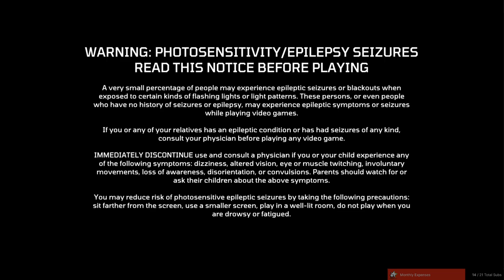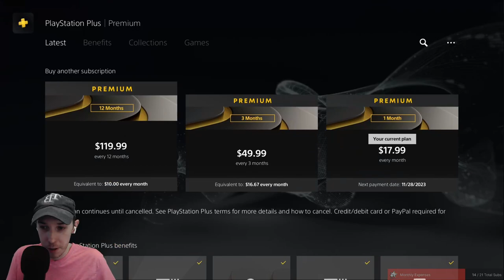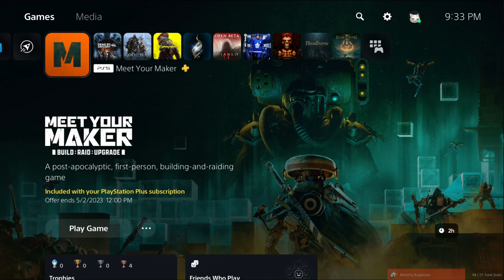PS5 This looks cute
Hello, Name is Tommy, I'm a historian and love games. You can see me playing games like: Dead by Daylight, Splatoon 3, and whatever is new that catches my eye. I am a fishing enthusiast and you can catch me annoying raid groups in MMO's by fishing.